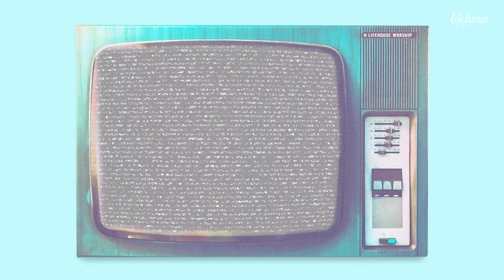Filled | Official Lyric Video | Lifehouse Worship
Official Lyric Video for Filled by Lifehouse Worship.
Available now on all music streaming platforms.